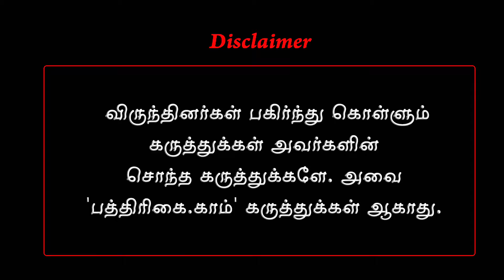மாணவர்கள், இளைஞர்கள் தவறான பாதையில் செல்லக் காரணம் என்ன?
Political commentator and media analyst T.V. Somu and K. Chandrasekaran, Spokesperson , Tamil Nadu Congress Committee and President, TNCC Arts Wing both analyse important news and events of the week in-depth, in this weekly current affairs program.